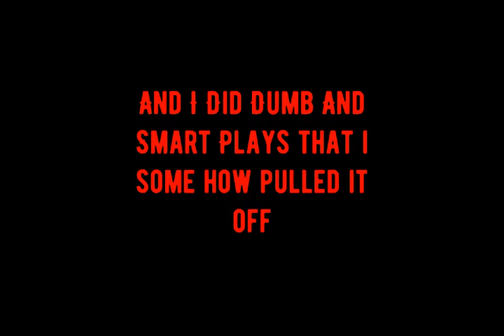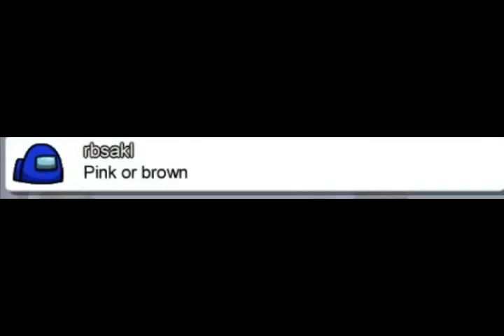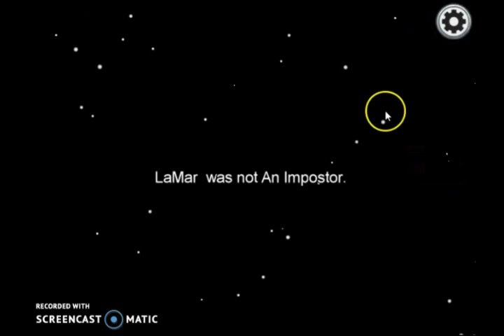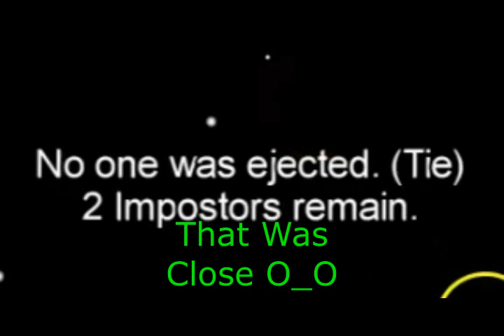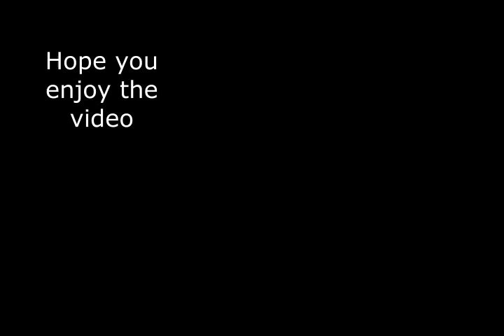Among Us - But I Made The Worst Mistakes.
Never Underestimate the imposters